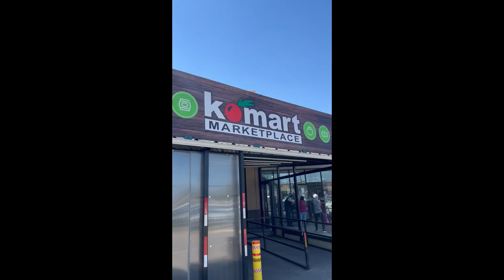make six figure income from your computer with exotic snacks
Are you looking for new and exciting ways to grow your Amazon FBA business? If so, you may want to consider adding exotic snacks to your product lineup. In this video, we'll explore the ins and outs of selling exotic snacks on Amazon FBA and offer some tips to help you get started.

Exotic snacks, such as those from Japan and Korea, are becoming increasingly popular with consumers who are looking for unique and delicious treats. By tapping into this growing trend, you can expand your product offerings and attract a wider audience of snack lovers.

ABOUT ME

Hi, I’m Will.

What do I owe my success to?

I shifted from a broken lead-gen model, to an appointment-setting agency, which made me go from charging a miserable $500/mo per client to $1,000/mo per client, at 80% profit margin.

This shift allowed me to guarantee a crystal clear ROI for my niche, not ‘leads’ or ‘clicks’ or ‘facebook ads’.

Because it’s not about your outreach. It’s not about cold looms. It’s not about what you write in your emails.

It’s about guaranteeing results in a way no other agency can.

(credits to thomas gonnett for the about me section!)